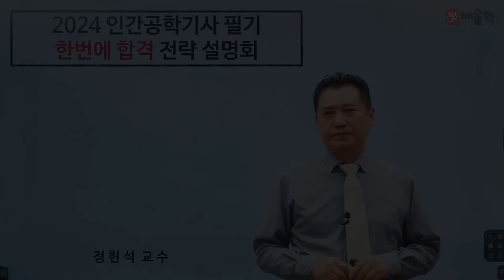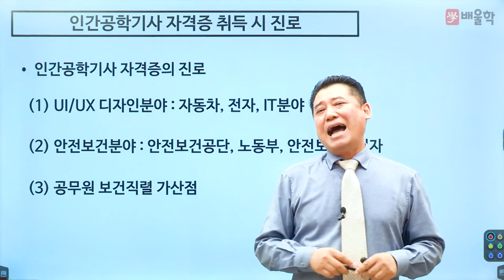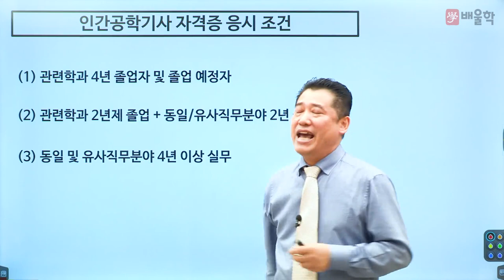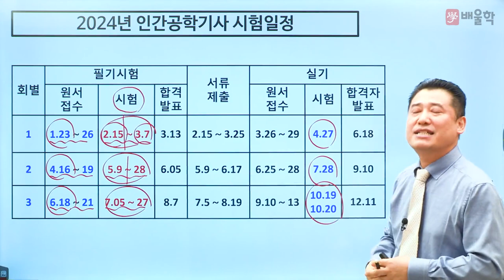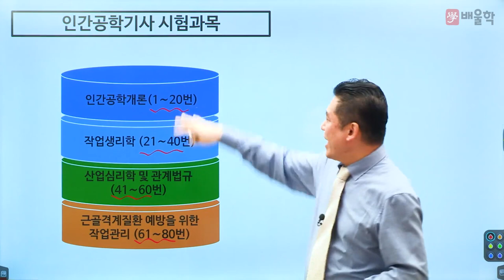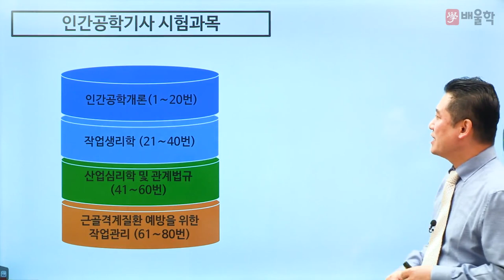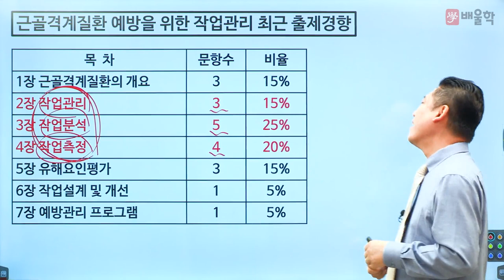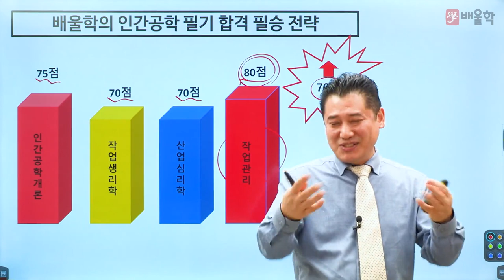[인간공학기사 필기] 2024 대비 인간공학기사 필기 합격전략설명회 - 정헌석 교수님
23년 강의 경력, 인간공학기사 명공 정헌석 교수님의
2024년 대비 인간공학기사 필기 합격전략설명회

인간공학기사 필기 시험에 대한 모.든.것!

인간공학기사, 인간공학기사인강, 인간공학기사강의, 인간공학기사필기, 인간공학기사실기, 인간공학기사시험, 인간공학기사합격률, 인간공학기사전망, 인간공학기사최종, 인간공학기사시험범위, 인간공학기사기초강의, 인간공학기사기초, 인간공학기사필기시험, 인간공학기사실기시험, 인간공학기사필기합격률, 인간공학기사실기합격률, 인간공학기사시험범위